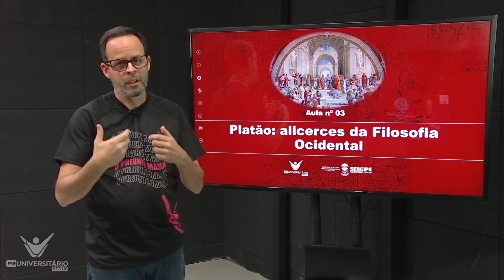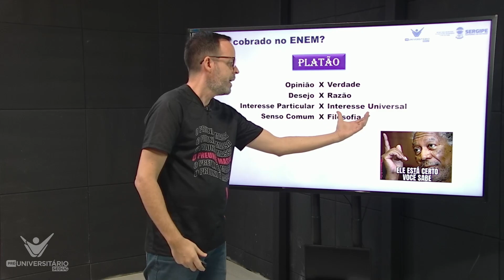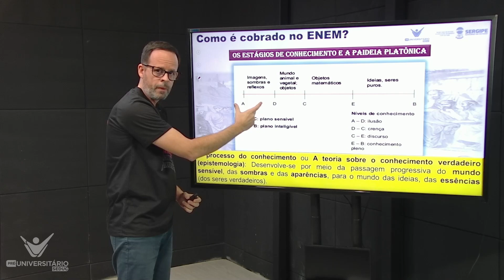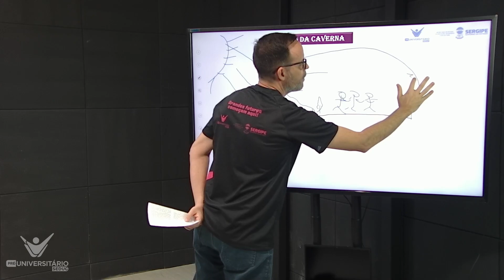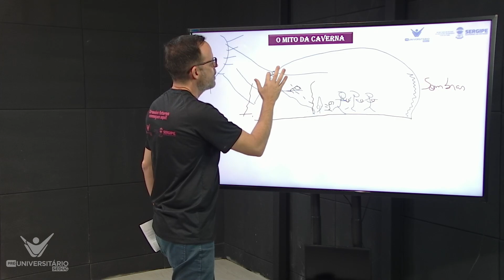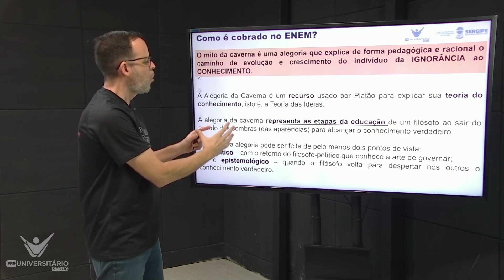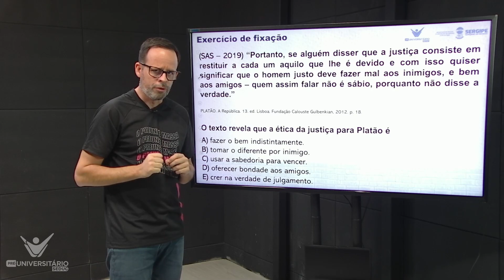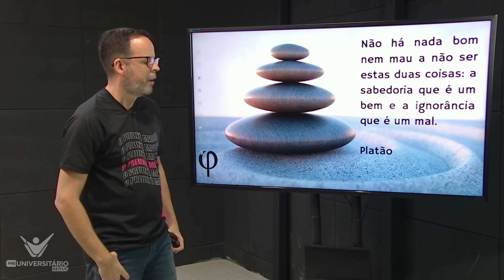AULA 03 - PLATÃO: ALICERCES DA FILOSOFIA OCIDENTAL - FILOSOFIA / PREUNISEDUC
FILOSOFIA: AULA 03 - PLATÃO: ALICERCES DA FILOSOFIA OCIDENTAL (Págs. 127 a 130) 📝 Nascido em Atenas, Platão (427-347) pertencia a uma das mais nobres famílias atenienses. Seu nome verdadeiro era Arístocles, mas, devido a sua constituição física, recebeu o apelido de Platão, termo grego que significa...